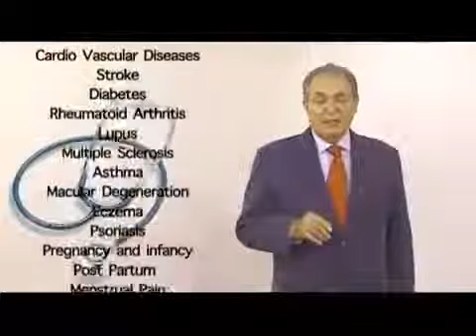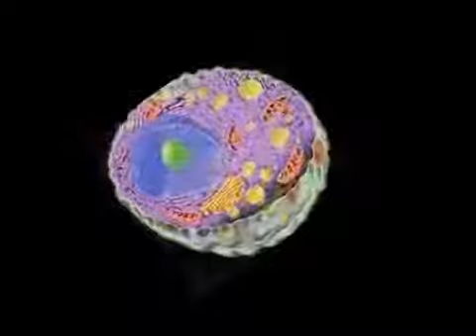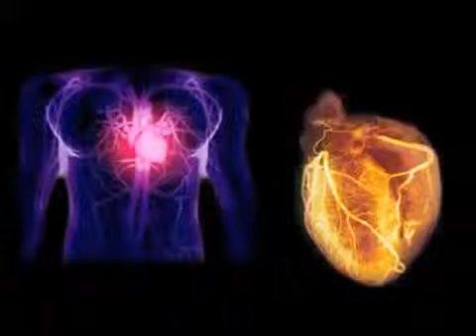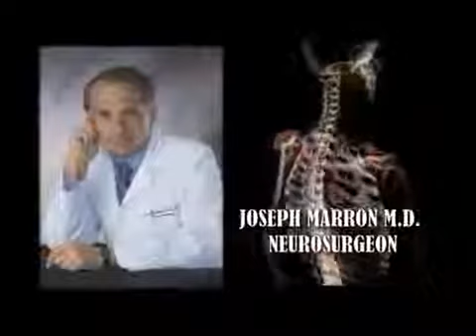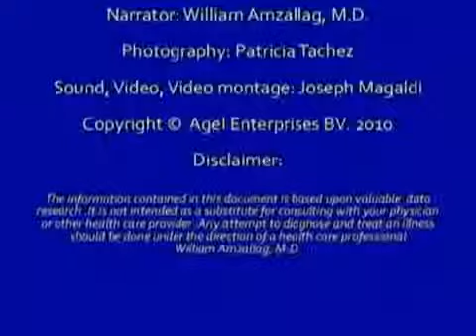Agel Omega 3 Testimonial By Medical Experts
Agel product EXO and UMI singapore testimonial for those who are feeling tired